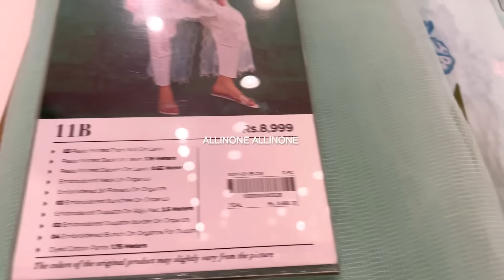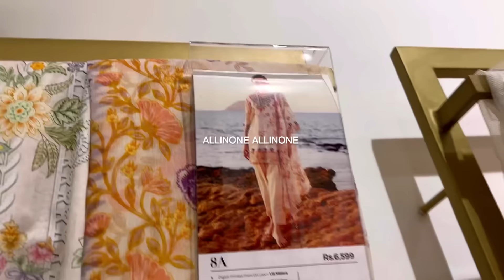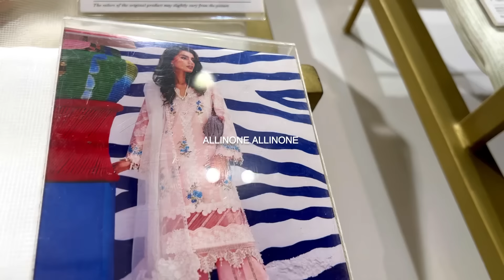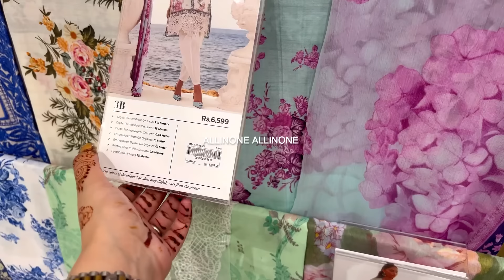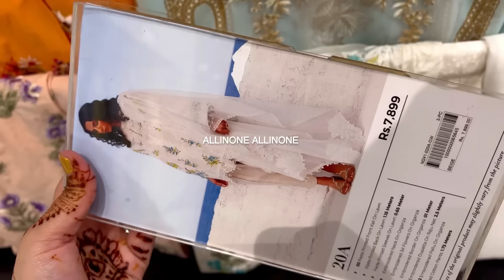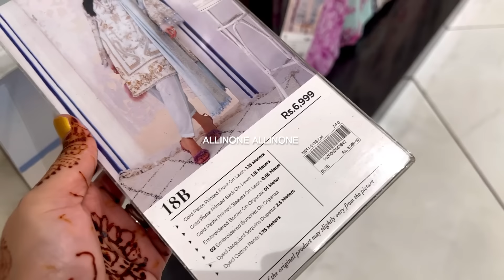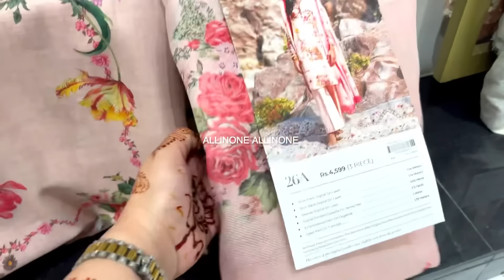Flat 50% off sana safinaz sale 2024 | summer sale on entire stock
70% off sana safinaz sale today
sana safinaz sale today
sana safinaz pret collection 2024
sana safinaz lawn
sana safinaz new arrivals
sana safinaz shirts
sana safinaz trousers
sana safinaz dresses
party wear
casual dresses
embroidered dresses
all in one all in one
sale information

Sana safinaz summer sale
Sana safinaz lawn
sana safinaz eid lawn
sana Safinaz Eid collection
sana Safinaz Eid lawn 2024
sana safinaz